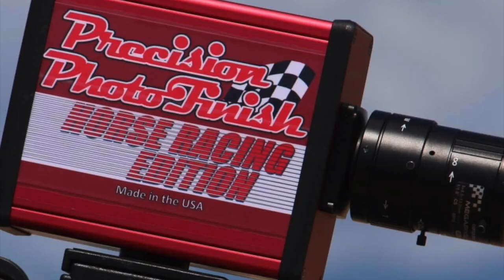La Malquerida Cuadra Guitarras/Pelaos vs Tapado Cuadra 36 en Rancho Los Alamos de Hesperia, Ca.